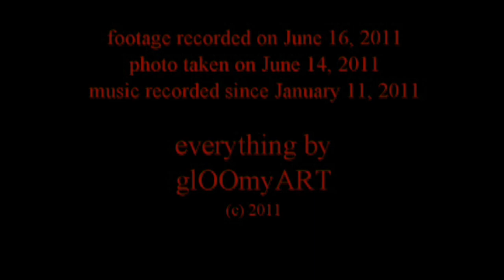glOOmyART recording bassguitar - an impression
single webcam footage from recording-session of a still-in-production-track for the upcoming album by Affirming Denial... apart from very very few exceptions all analog instruments are always recorded live and uncut...
as per usual, it's not meant to be that serious, i simply like to play around with low budget possibilities to create stuff... it's rather thought of a "collector's item" ^^